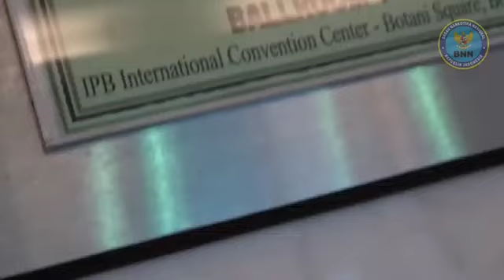JAMINAN MUTU DAN AKUNTABILITAS LAYANAN REHABILITASI MELALUI SPM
Direktorat PLRKM Deputi Bidang Rehabilitasi BNN selenggarakan giat bintek dan Penilaian Layanan Rehabilitasi sesuai Standar Pelayanan Minimal (SPM) bagi petugas rehabilitasi BNN Provinsi se Indonesia yang dilaksanakan di IPB International Convention Center, Bogor, Jawa Barat,  (15/6).
Dalam penanganan lahgun narkoba, rehabilitasi miliki peranan yang sangat penting. Proses pemulihan pecandu atau lahgun narkoba melalui rehabilitasi, secara siginifikan dianggap dapat tekan laju angka prevalensi lahgun narkoba.
dr. Amrita Devi, SpKJ, M.Si, Direktur PLRKM sekaligus Plt.Deputi Bidang Rehabilitasi BNN katakan bahwa saat ini terdapat variasi dari bentuk layanan rehabilitasi khususnya dari lembaga rehabilitasi berbasis institusi.
“Oleh karena itu, kami ingin beri keterampilan, pengetahuan, dan kemampuan bagi pelaksana layanan rehabilitasi di 34 BNN Provinsi sehingga para pelaksana rehabilitasi berbasis institusi dapat memberi layanan rehabilitasi sesuai dengan standar pelayanan minimal", ujar dr.Amrita Devi.
Standar Pelayanan Minimal (SPM) layanan rehabilitasi adalah ketentuan mengenai jenis dan mutu layanan dasar rehabilitasi yang wajib dipenuhi oleh lembaga rehabilitasi sehingga akan jamin mutu dan akuntabilitas layanan yang diberikan sebagai bentuk pertanggungjawaban lembaga rehabilitasi kepada masyarakat.
SPM ini disusun sebagai tahap awal bagi lembaga rehabilitasi untuk persiapkan layanan menuju Standar Nasional Indonesia (SNI) Nomor 8807:2019 tentang Penyelenggaraan Layanan Rehabilitasi.
Menurut dr.Amrita Devi, SNI merupakan standar yang ideal miliki beberapa kelemahan yang butuhkan waktu panjang dan keterampilan khusus bagi penyelenggara layanan rehabilitasi untuk implementasikannya dalam layanan yang diberikan kepada penyalah guna narkoba.
"Ternyata SNI miliki kelemahan yang membuat lembaga sulit implementasikan, oleh karena itu Deputi Rehabilitasi jembatani hal ini dengan SPM sehingga lembaga rehabilitasi dapat berikan layanan dengan standar minimal",tutup dr.Amrita Devi.
Temukan kami di :
Youtube : BNN Kabupaten Purbalingga